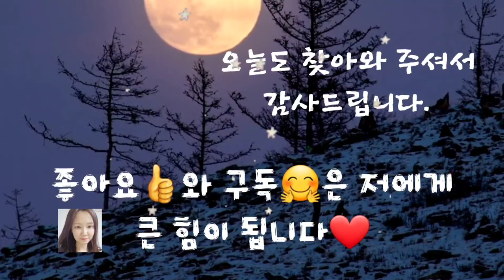🌜어른들을 위한 옛날이야기🌛/삼신할멈과 저승할멈/중간광고없음/전래동화/옛날이야기/수면동화/오디오북/동화/신혜/신혜tv/잠자리동화/전설/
삼신할멈과 저승할멈(0:00)
개미들 살린 아이(9:12)
지네 처녀(16:01)
신기한 비단(24:10)
원수를 갚은 도깨비(34:05)
열매를 물고 있는사람(38:54)
말로 얻은 색시(43:12)
두 냥 주고 산이야기(46:25)
욕심쟁이 부자(51:21)
글씨가 없는 편지.(56:50)
이야기 정리 및 의견(58:23)

우리는 서로 말이 잘 통하는 사람을 좋아합니다. 그래서 말이 잘 통하는 사람과 친구를 하거나 배우자로 선택하기도 하지요. 서로 말이 통하지 않으면 마음도 통할 수 없기 때문일 것입니다. 앞에서 들려드린 욕심쟁이 부자 이야기에서 욕심쟁이 부자는 자신의 이익만 생각하느라 다른 사람이 하는 말을 알아듣지 못했습니다. 서로 말이 통하려면 상대가 하는 이야기의 귀를 기울여야? 한다는 것을 다시 한번 생각하게 되었습니다. 오늘도 재미있는 옛날 이야기와 함께 편안한 잠자리 되시길 바랍니다.